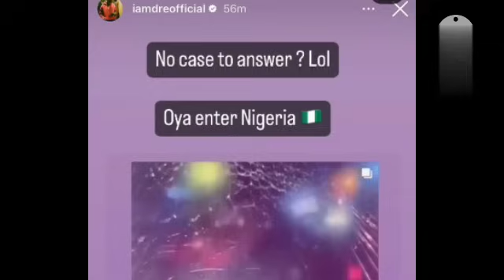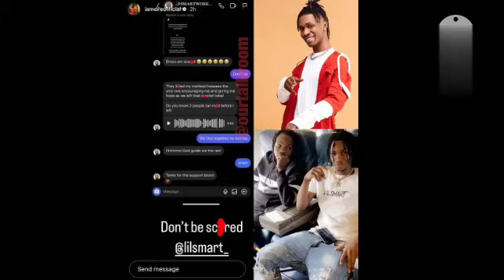Mohbad begins to hunt Sam Larry for buying his car a few hours after Mohbad passing Naira Maley